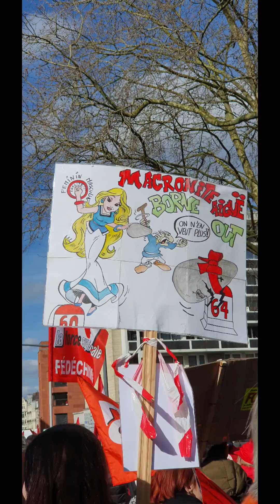Lille. Le 11.03.2023.